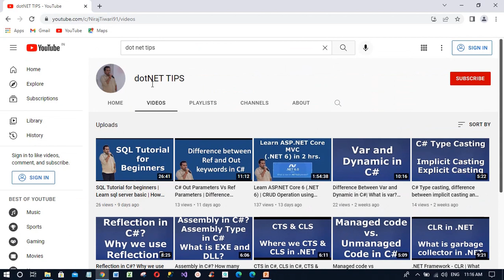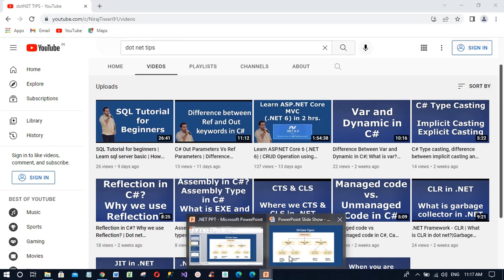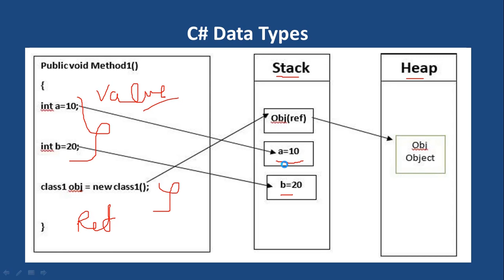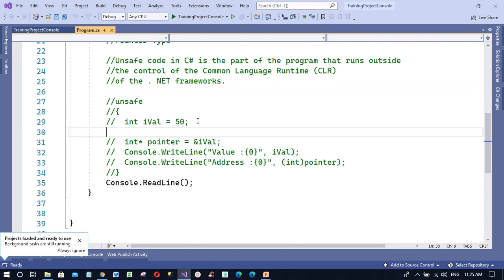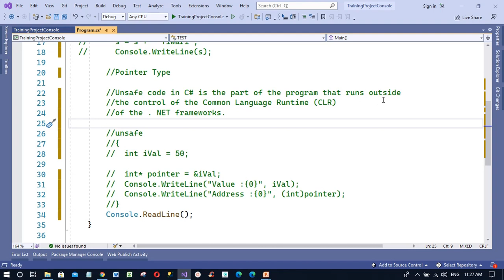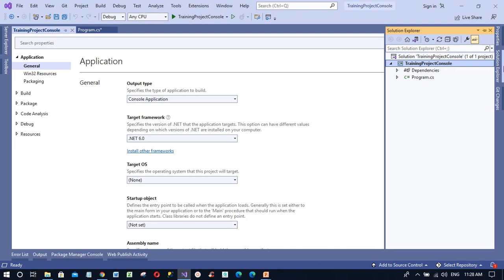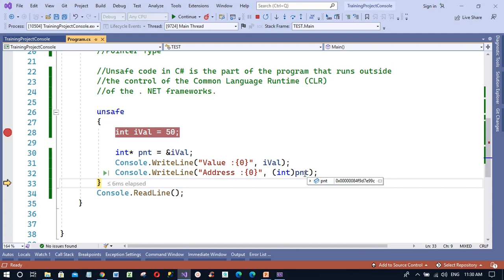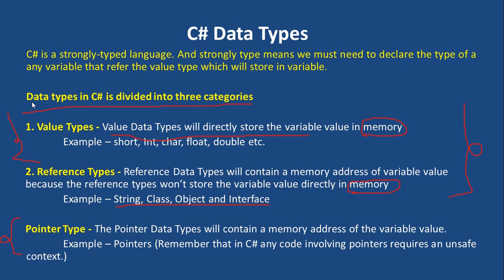Data Type in C# | Difference between Value type and reference type | Ep. 12 - Hindi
In this video we will see about c# Data Types in details.

Chapters:
00:00 - C# DataTypes
03:42 - How many type of data type in C#?
04:14 - What is value data type?
07:22 - What is reference data type?